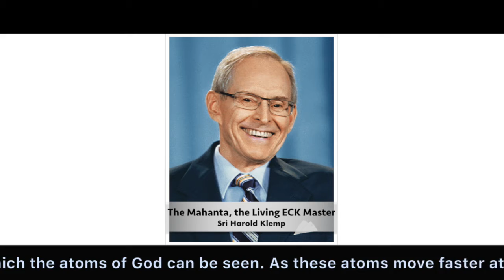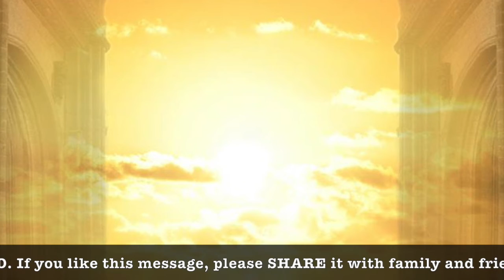The Master's Words Jan 12, 2020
Welcome to The Master's Words for Sunday, January 12, 2020
ECKANKAR.ORG
"The Sound and Light are very real in ECK. The Light we speak of is the manifestation of the Holy Spirit at a certain rate of vibration. It's a rate of vibration in which the atoms of God can be seen. As these atoms move faster at a higher level of vibration, they can be heard as the Sound Current of ECK." Unlocking the Puzzle Box, Mahanta Transcripts, Book 6 by Sri Harold Klemp